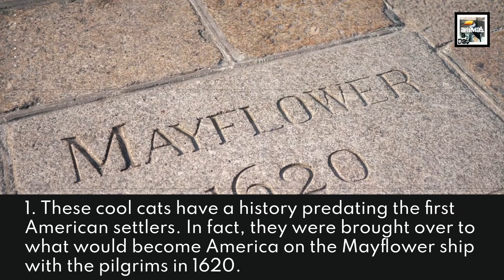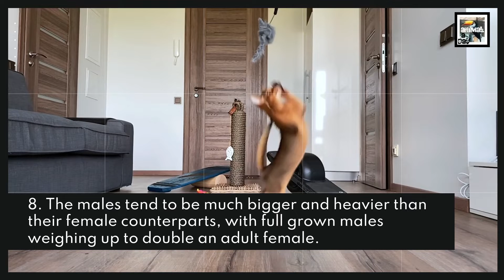10 American Shorthair Cat Facts - America's First and Finest Cat - Animal a Day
Today we learn about the United State's Original Pretty Kitty, the American Shorthair Cat.